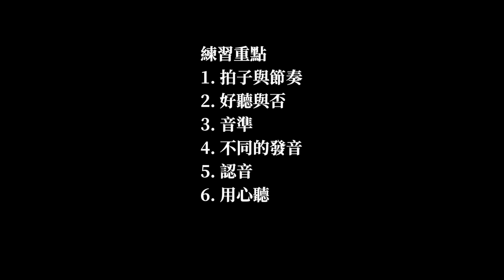為何節奏最重要｜五首曲示範｜鈴木小提琴教材第一冊 005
第一冊五首曲的示範，談談六項練琴重點。本集也是第一冊的總結。

葉紹羲三歲隨雲湧學習小提琴，師承汪酉三、王思恆及 Tor Frømyhr。畢業於拔萃男書院，留學澳洲國立大學，後赴蘇格蘭皇家音樂戲劇學院，修讀演奏文憑。曾效力坎培拉交響樂團、蘇格蘭歌劇院樂團和皇家蘇格蘭國家樂團。自 2005 年為香港小交響樂團全職樂手，於多間學校任教小提琴和中提琴。

想知道我和本社最新消息？